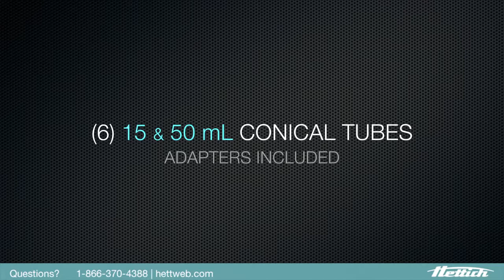HETTICH ROTOFIX 32A CELL CULTURE 6